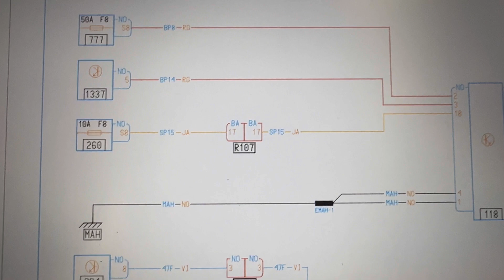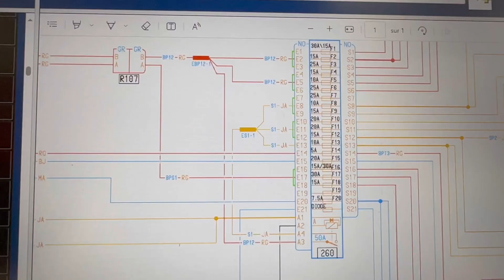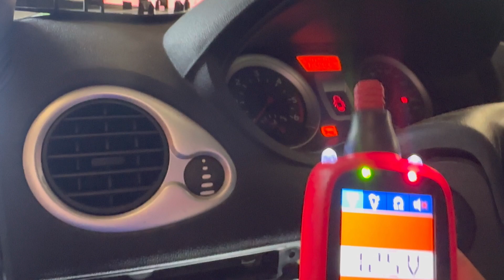Clio 3 Panne de freinage, Pas de ventilation, Pas de vitre avant droite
Recherche de panne électrique Renault Clio 3